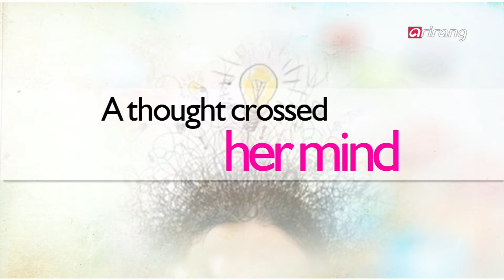[Heart to Heart] Ep.3 - Kwon Miru, Traveling the World in Hanbok _ Full Episode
Travel columnist KWON Miru travels around the world in the Korean traditional costume, hanbok, to let everyone know about the beauty and convenience of hanbok as daily wear. Her hanbok-clad trips began with a small question: "How far can I go wearing hanbok and what can I do there?" In order to find answers to that question, she has so far been to 35 cities in 11 countries, including Spain, Italy, Mongolia, and Nepal.
Wanting to shatter the misconception that hanbok is an uncomfortable outfit worn only for traditional rituals, Kwon, wearing hanbok, rode mass transit, attended parties and fashion shows, and even participated in extreme sports like paragliding and trekking up the snowy Himalayas.
Let's find out more about her mission to inform the world about Korea's hanbok on Heart to Heart.

한복으로 문화 외교를 전파하는 청년 한복여행가 - 권미루
생활 속 의복으로서의 한복을 세계에 전파하고 있는 한복 여행가 권미루. '한복을 입고 어디까지 가서 무엇까지 해볼 수 있을까?'라는 작은 물음에서 시작된 한복 여행은 지금까지 스페인, 이탈리아, 몽골, 네팔 등 11개국 35개 도시에 이르렀다.
'한복은 의례 때에나 입는 거추장스러운 옷'이라는 인식을 타파하고 싶었던 그녀. 덕분에 한복을 입고 대중교통 이용부터 파티와 패션쇼 행사 참여, 패러글라이딩과 히말라야 설산 트래킹 같은 극한 체험까지 안 해본 일이 없다고.
이번 주 'Heart to Heart'에서는 '민간 외교관'이라는 별명을 가지고 있는 한복여행가, 권미루의 생생한 이야기를 들어본다.